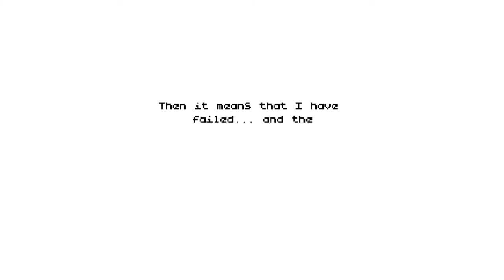Poncho [NOPE]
It's probably partly because I'm sick, but I really don't have the patience for this game. It probably didn't help that I'm pretty sure I accidentally replayed a level when I didn't have to (I was under the impression that that was the "wrong" exit and I didn't get credit for it). I'm fairly certain what did happen is that I was pressing 'A' in order to get past the delay and it started me on the same level.

It's disappointing though, because I was pretty sure of all the games in the bundle, I was most likely to like this one.